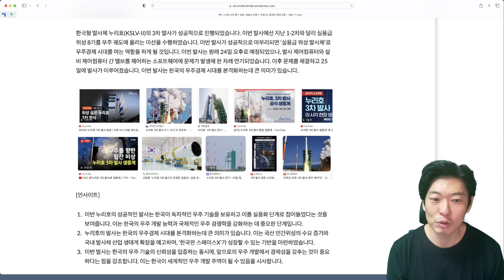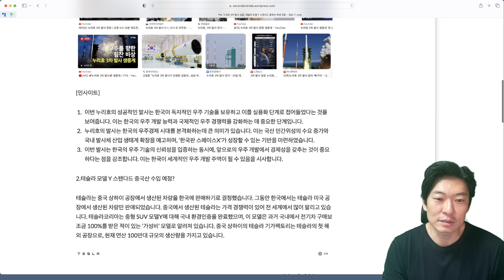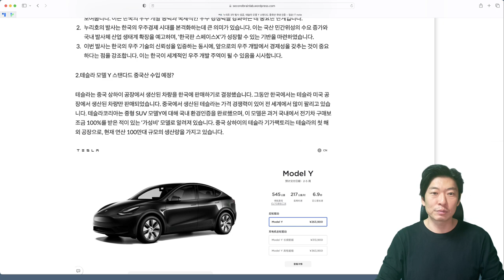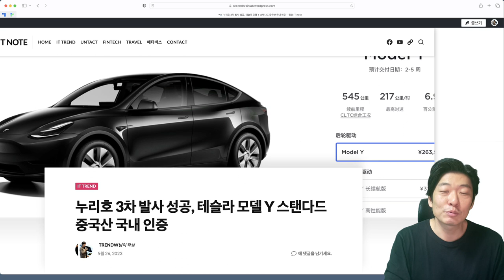[데일리 IT]누리호 3차 발사 성공, 테슬라 모델 Y 스탠다드 중국산 국내 인증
매일 아침 IT 소식을 전합니다.